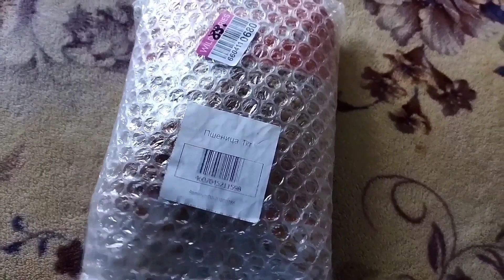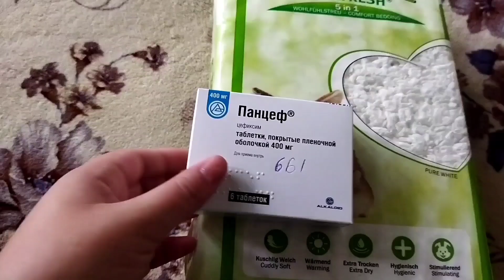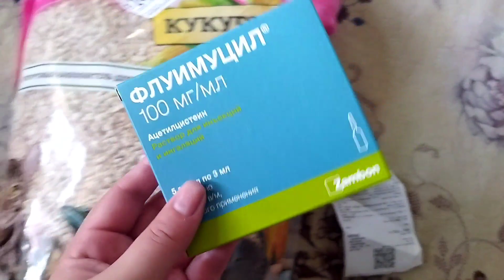Покупки/траты на крыс за август.